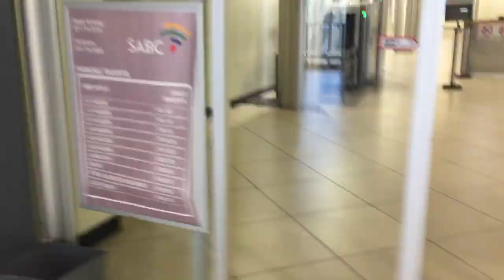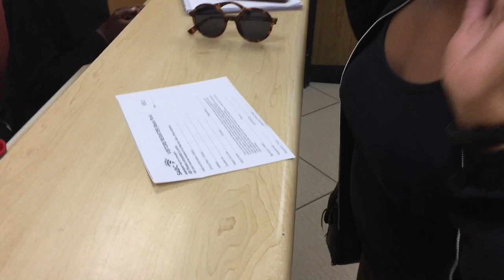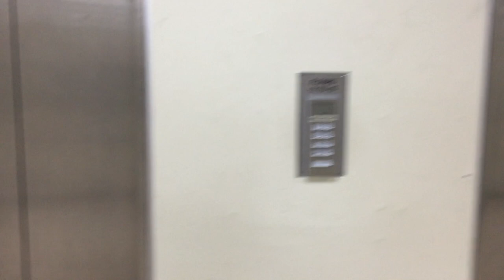My Ukhozi Fm Radio Interview | Ike Ntanzi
Open me🙃

Wassup BITCHESSSSSS!! I know it’s been a minute, but fret no more because  I’m back. I’ve been filming a lot of content lately and y’all about  to be vrrrr-vied with content 😹😹

This is a vlog I made when I went for my live radio interview on Ukhozi FM’s youth ke yona slot. I know hey😭 this was a big milestone for me because Ukhozi FM is the number 1 leading radio station eMzansi, with a listenership of 7,5 million people. Zozi said it!!

Radio host : @Boniswa94